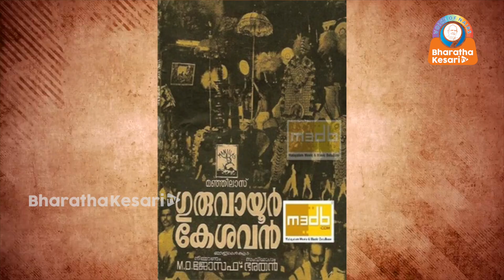പതിനേഴുവയസ്സിലെ തന്റെ രതിനിർവേദ അനുഭവങ്ങൾ ഓർത്തെടുത്ത് കൃഷ്ണചന്ദ്രൻ....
പപ്പു എന്ന കൗമാരക്കാരന്റെ മനോവ്യാപാരങ്ങളിലൂടെ
ഇതൾ വിരിഞ്ഞ രതിനിർവേദം
മലയാള സിനിമയിൽ സംവിധായകനായി ഭരതനെ അടയാളപ്പെടുത്തുകയായിരുന്നു. രതിനിർവേദം തിരശീലയിൽ എത്തിയിട്ട് മാർച്ച് എട്ടിന് 44 ആണ്ടുകൾ.
തന്റെ ഗുരുവും വഴികാട്ടിയുമായ ഭരതനെയും അദ്ദേഹത്തിന്റെ സിനിമകളെയും ഓർത്തെടുക്കുകയാണ് ചലച്ചിത്ര നടനും ഗായകനുമായ കൃഷ്ണചന്ദ്രൻ.
History of Malayalam Super Hit Songs